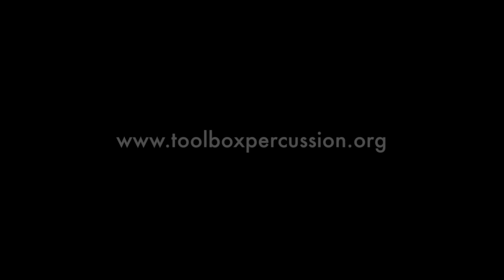Toolbox Percussion Mouvement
Supported by Hong Kong Arts Development Council